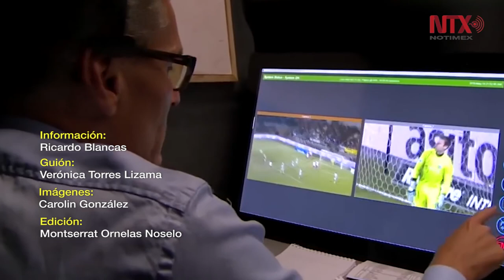El VAR quitará mitos: Arturo Brizio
El ex analista deportivo dijo que ésta no es una forma de exhibir a los árbitros sino una segunda oportunidad para checar jugadas.